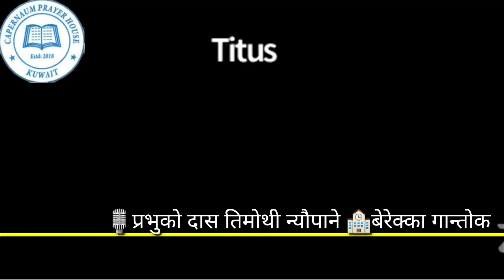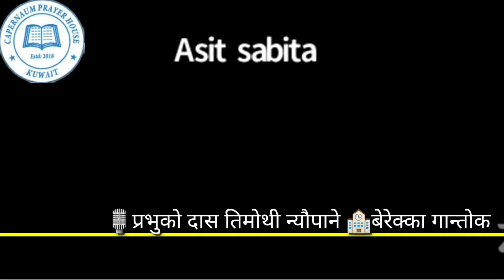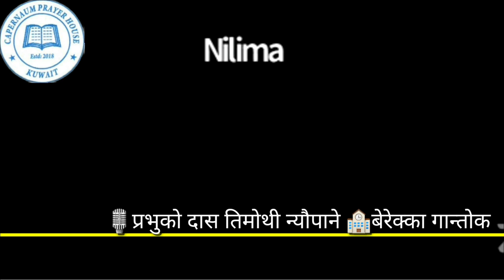सिकर्मी काम गर्नु भयो।रन्डा चलाउनु भयो\कसैलाई गुनासो गर्नु भएन\अय्युब खरानिमा परे🎙️तिमोथी न्यौपाने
अय्युब खरानिमा परेता पनि;उहाँले कसैलाई केही भन्नू भएन।सिकर्मी काम गर्नु भयो। रन्डा चलाउनु भयो। तर कसैलाई  गुनासो गर्नु भएन। 🎙️सेवामा प्रभुको दास तिमोथी न्यौपाने 🏫बेरेक्का गान्तोक